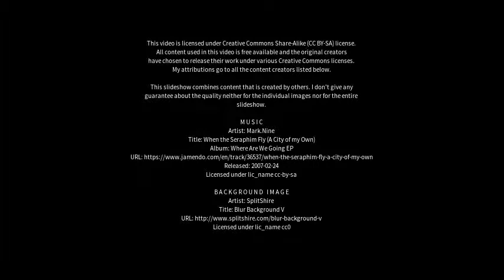Best places to visit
Best places to visit - Maarmorilik (Greenland) Best places to visit - Slideshows from all over the world - City trips, nature pictures, etc.